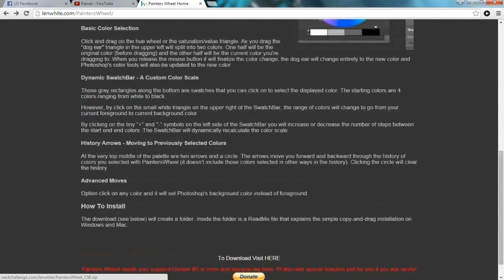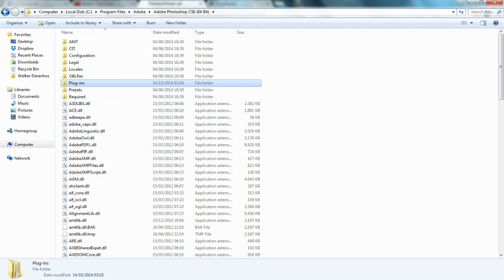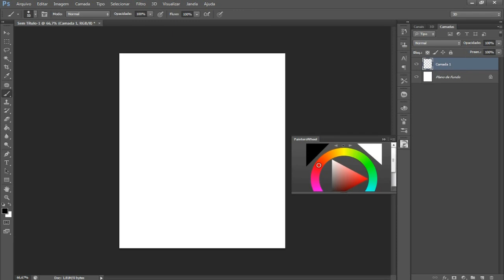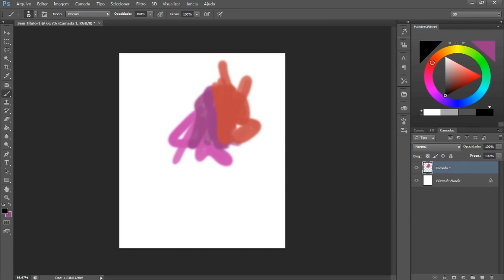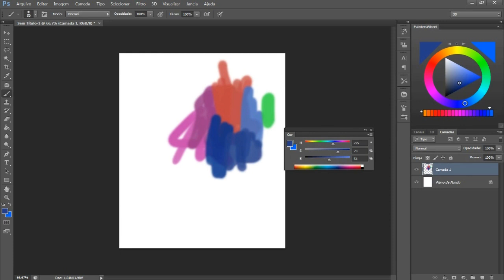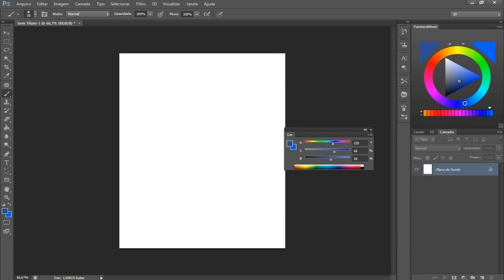COMO INSTALAR O COLOR WHEEL NO PHOTOSHOP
🌚 Curtiu? 👍 Se inscreve, seu dlç! ( ͡° ͜ʖ ͡°)
🔔ATIVE O SININHOOOO! 👇 👇 👇

██ 🚨 ME SIGA! ( Só não na rua 😩 )
👉 Instangrão: @walkerdesenhos

██💬 SOBRE ESTE VÍDEO:
Link para baixar: